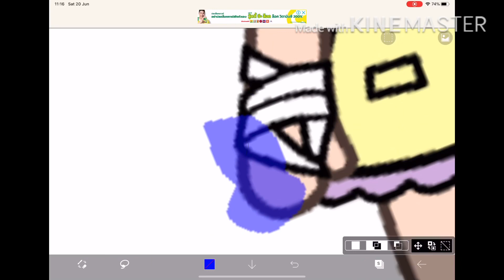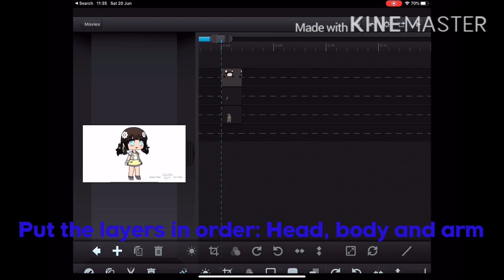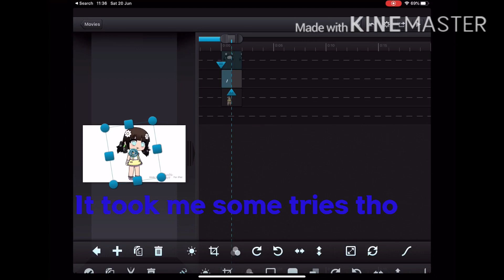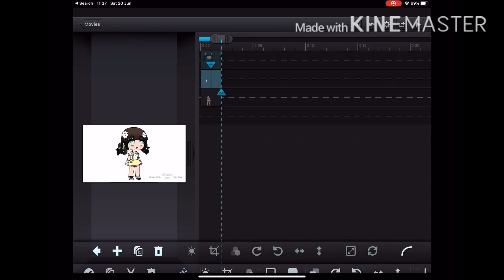｛。How to tween in CuteCut without pro tutorial 。｝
Sorry for bad explaining PwP
For those who didn’t understand: First go to IbisPaint and go to the selection layer. Then select your head and make a new canvas in the “+” sign. After, that, go to the  outlines square button on the top right and press “cut” twice. Select the arms as well and do the same. When done, remove the background by selecting it and press cut. If the outfit looks a bit weird and some of it got off, just edit it eg. copy pasting the colors and draw on the rest of the skirt or other part. Save the layers SEPARATELY and voila! You could now do the rest in cutecut. Make sure your layers are put in order with the head, body and arm. Make a custom transition and tilt the head down. It needs to be a curve. Then make another custom transition and put the head back straight. Make it a curve again but heading the other direction. Do the same with the arm.

Please tell me where you are confused at in the comments

Age: 1,000,000

Where I live : Bikini Bottom

Nationality: I SAID Bikini Bottom.

Zodiac sign: find it out -_-

If you know this then you must know me IRL